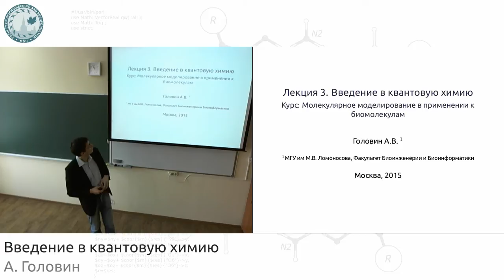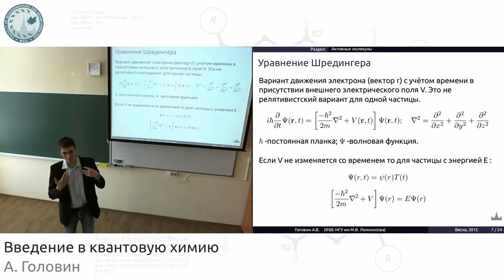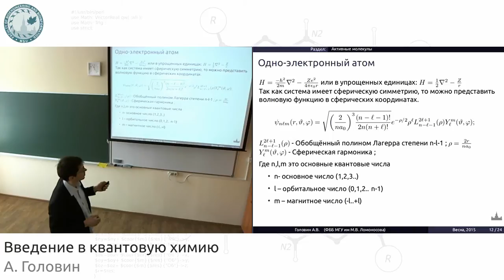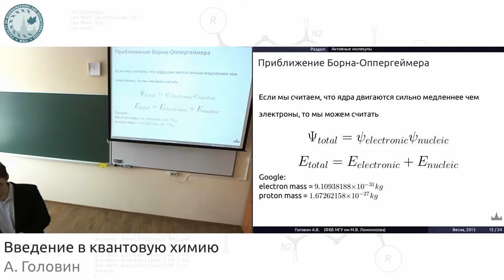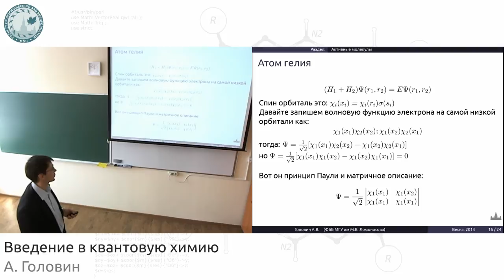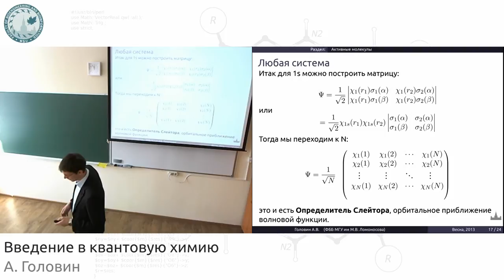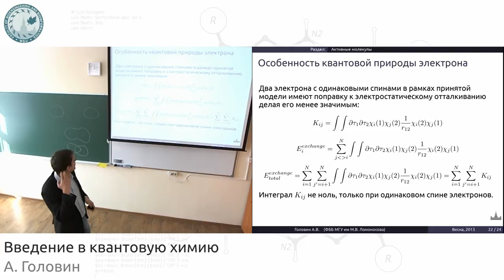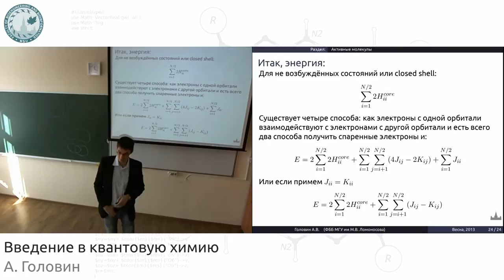Введение к квантовую химию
Основные темы, затронутые в лекции:
• Основные понятия квантовой химии
• Уравнение Шредингера
• Приближение Борна-Оппенгеймера